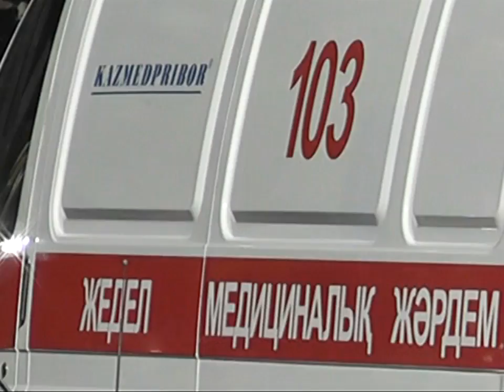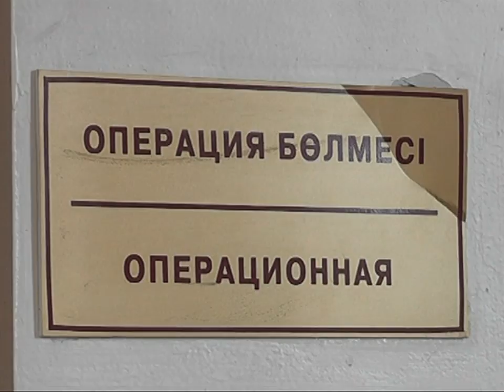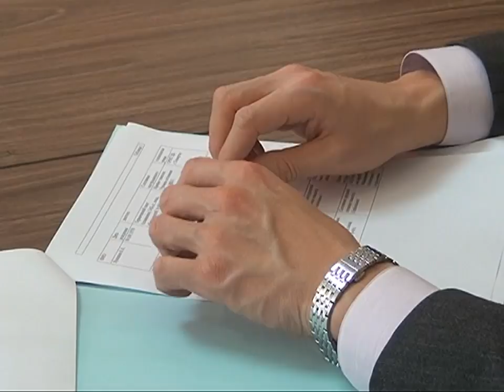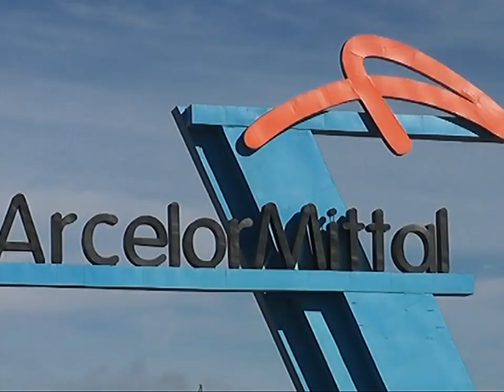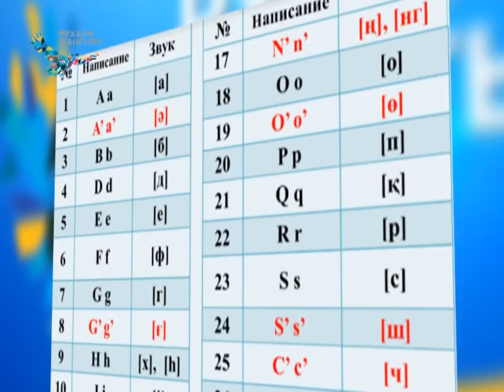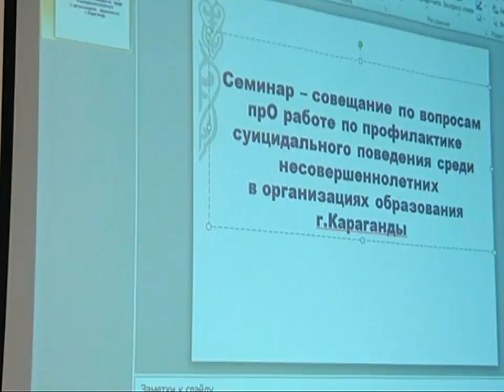12/10/2017 - Новости канала Первый Карагандинский